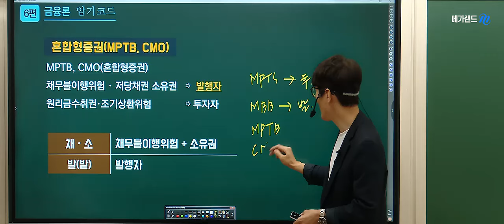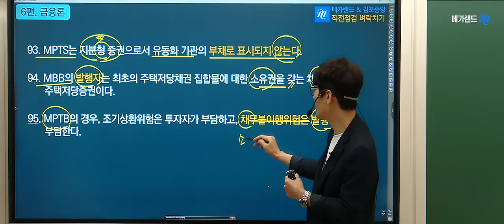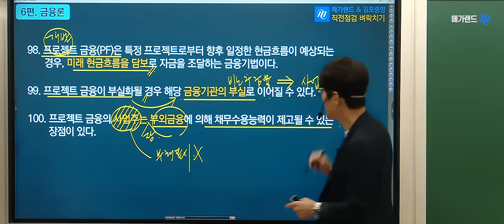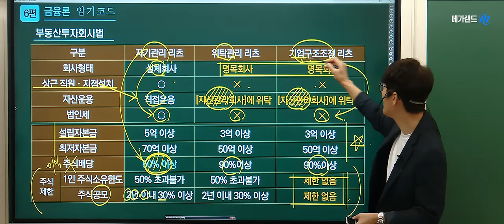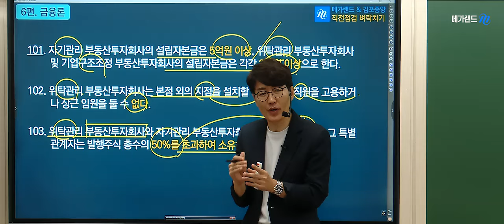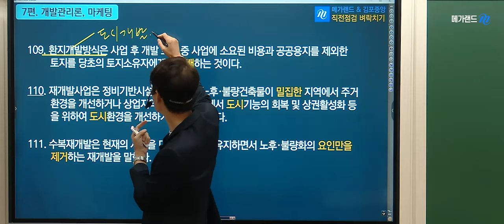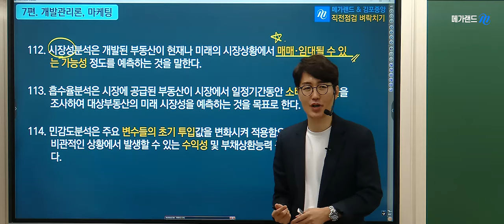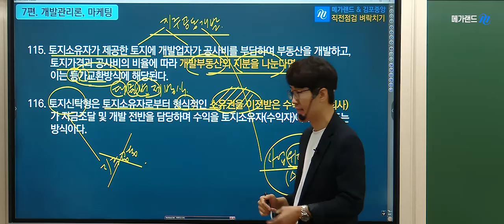[공인중개사 김포중앙] 2024년 합격응원! 합격의정석 황재원교수🎁부동산학개론 [금융론 개발관리론 벼락치기] 🎀2025 황재원교수의 [스마트패스] 상세보기 ▼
🌈 황재원교수님의 직전점검 벼락치기 자료 [무료다운로드]
🎁[직전전검 벼락치기] 자료다운로드-황재원교수의 [네이버밴드]

[2차] 부동산공법 : 고상철 교수님